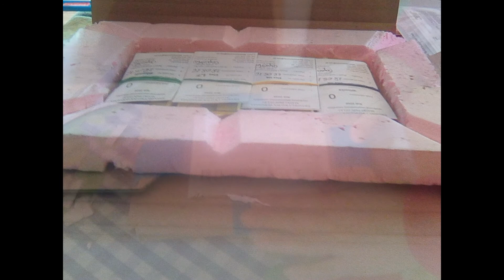Hodowla matek pszczelich. Krok po kroku.